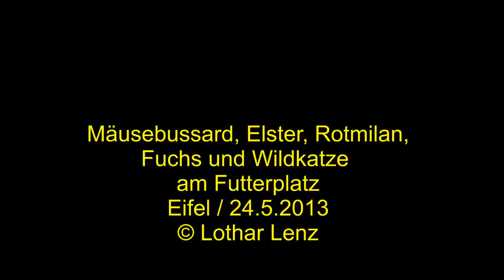Mäusebussard, Rotmilan, Fuchs, Wildkatze / Eifel 24.5.2013 © Lothar Lenz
The Amazon links to this (http.amzn.to / ?) in the video description are afilliate links. Mäusebussard, Elster, Rotmilan, Fuchs, Wildkatze / Eifel 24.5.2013